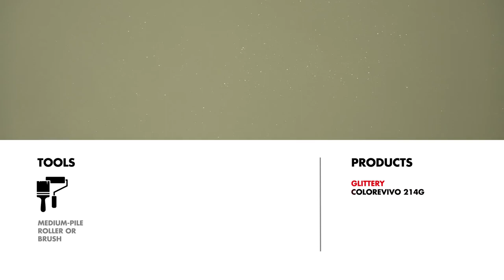Glittery as a toner in Colorevivo από τη San Marco